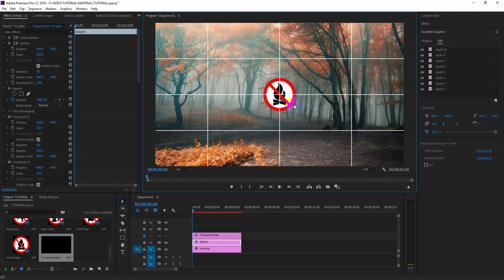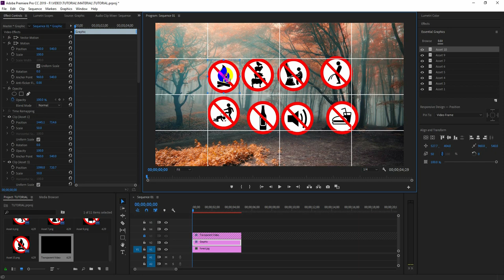Align Images/ Graphics | Premiere Pro CC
This tutorial video show you how to align images or graphics in Adobe Premiere Pro CC 2019.
If you have other solutions, let's share it!
Video này hướng dẫn cách canh chỉnh hình ảnh thẳng hàng nhanh chóng trong Adobe Premiere Pro CC 2019. Nếu các bạn có cách nào hay hơn, đừng ngại chia sẻ mọi người cùng biết nhé!